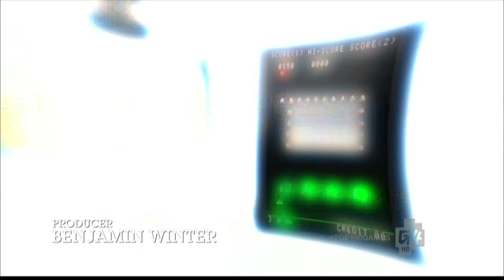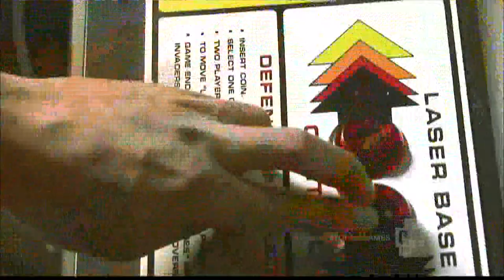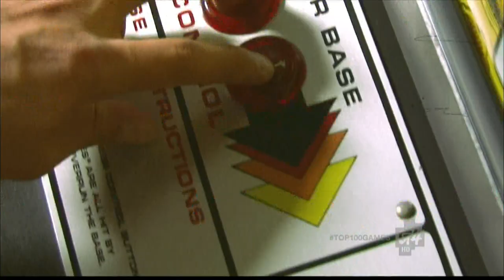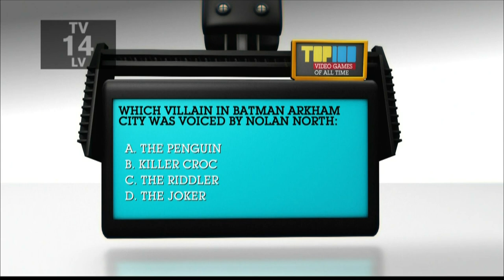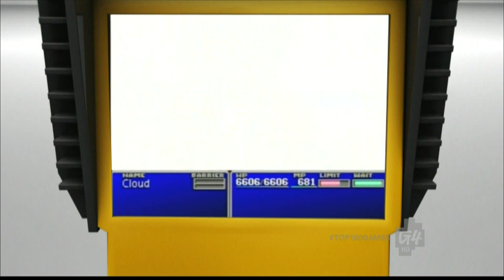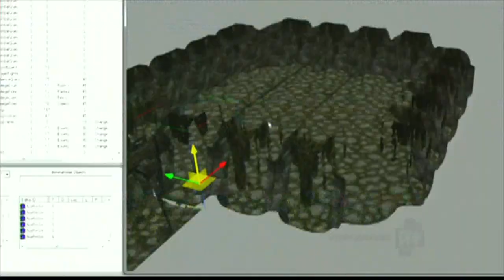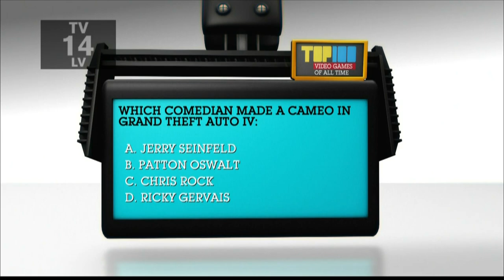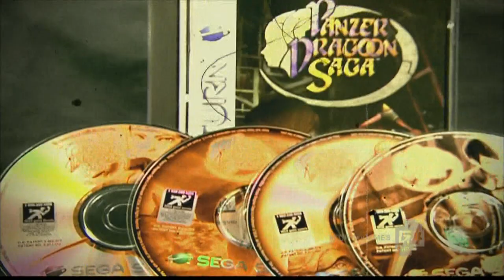[HD] G4TV's Top 100 Video Games of All Time - Part 4 (#40-#21)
Originally aired from June 11 to June 15, 2012 on G4TV.